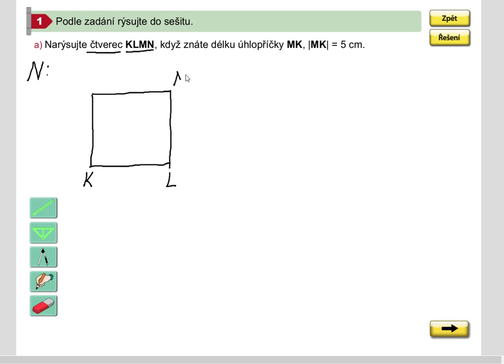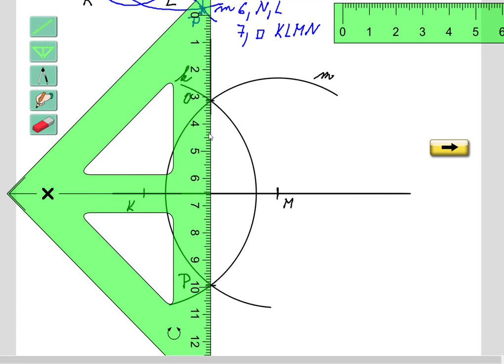Rýsování (čtverec zadaný délkou úhlopříčky), Geometrie pro 5.roč., str. 25, cv. 1